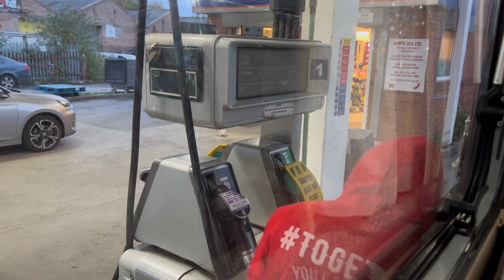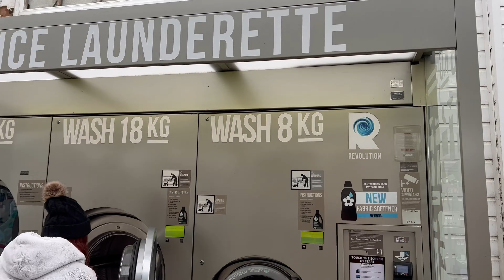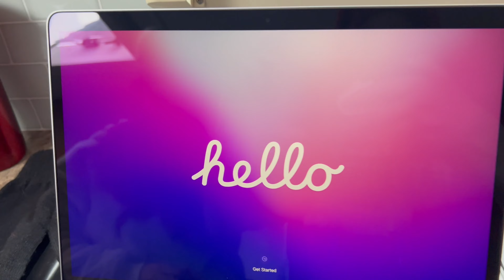Daily Life |VANLIFE|. "We Get A New Gadget!" [EPS 5]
Daily Life |VANLIFE| "We Get A New Gadget!"

In this Van Life vlog we show you daily life as a van life couple living full time in our home on wheels. We have a massive Elddis Autoquest 155 that we call home, This week we travel from wales to where we work and get some much needed upgrades for our channel. Van Life is amazing and we love this different way of living, This is a honest view of what Van Life actually looks like. We show how we live off grid and what its like to live and travel in our home on wheels.

be sure to hit the notification  button to be notified of future videos coming real soon! 🔔

Thank you for checking out our van life Uk channel here on youtube, where we live full time in our motorhome working and traveling the UK.

All music used in this video is from epidemic sounds.